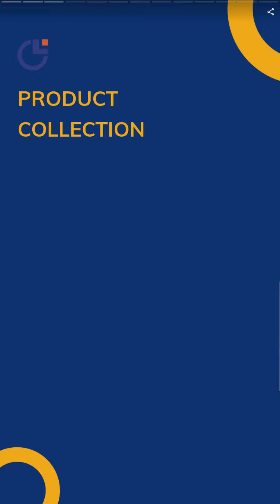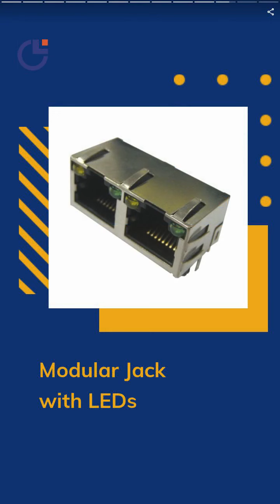Tele-Communication Adapter | PANSTRONG COMPANY LTD. | Taiwantrade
Since 1992, Panstrong provides passive components and custom-made cable assemblies with reliable quality and
efficiency for versatile product applications. Creating a win-win situation with customers is our always mission.

00:00:00 PANSTRONG COMPANY LTD.
00:00:07 Since 1992, Panstrong provides passive components and custom-made cable assemblies with reliable quality and efficiency for versatile product applications. Creating a win-win situation with customers is our always mission.
00:00:14 Computer & Telecommunication Accessories; Connectors; Cable Assemblies
00:00:28 USB C Type 4.0
00:00:35 UB40CR33LB-24FK USB 4.0 C Type 24P Receptacle Dual Rows SMT Solder Tails Middle Mount, Right Angle Entry Transmission: 40Gpbs, USB TID Certified
00:00:42 USB 3.0 A Receptacle
00:00:49 UB3AR01-9Fx2*** USB 3.0 A Type, 9P Receptacle, Double Deck, Right Angle, Through Hole for PCB
00:00:56 HDMI PCB Receptacle
00:01:03 HIS2-19Fx201K Double Deck HDMI, 19P Socket, Thru-Hole, Right Angle with 2xSide Screw Mounting Flanges
00:01:10 Modular Jack with LEDs
00:01:17 MJSD**01K**-2-T4 RJ45 PCB LED Modular Jack, 2-Port, Shielded, Through-Hole, Right Angle, Optional LED colors, Green, Yellow, Red
00:01:24